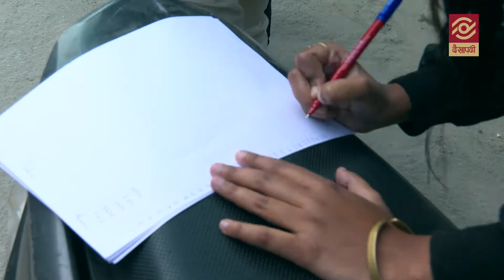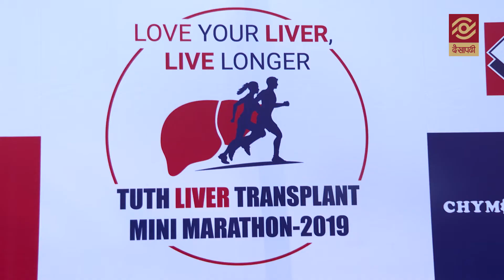कलोजो प्रयारोपणबारे सन्देश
कलोजो प्रयारोपणबारे सन्देश दिन मिनी म्याराथुन दौड